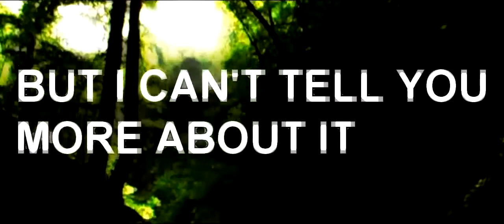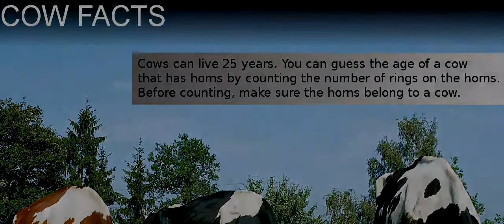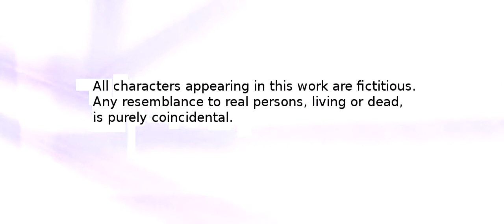ckg.hu | TV - 4x03 - Hungarian Government Blames German TV